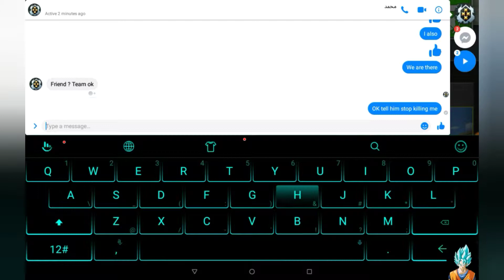"Respawnables Playing With Friends In Free For All"!!!